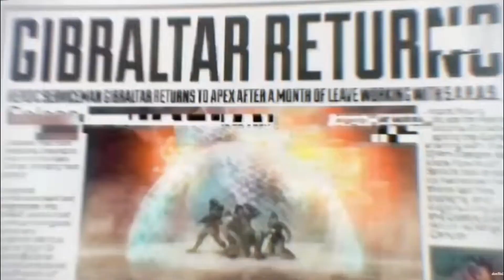Battlefield 3: Apex Legends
I made this in about 4 hours in Filmora. It's amateur, Iknow about the Relive record thing in the corner, sorry about that. Anyways I hope ya'll like it, it's the first time I've ever done this so yeah.